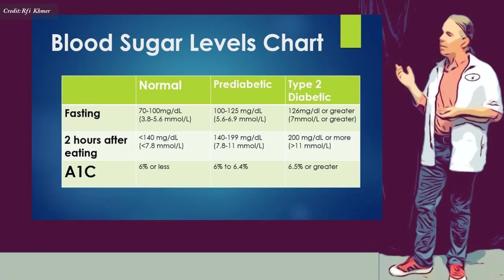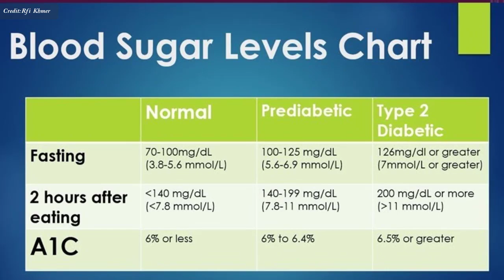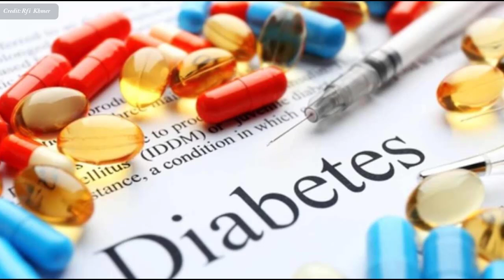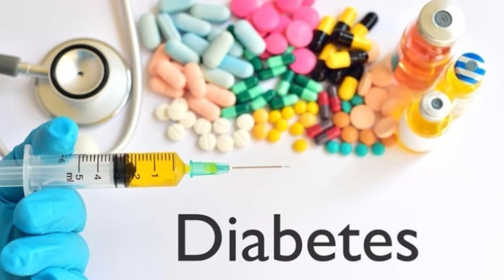ជំងឺ​ទឹកនោម​ផ្អែម ក្នុង​ពេល​​មាន​គភ៌ , Gestational diabetes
In this video we want to show you about ជំងឺ​ទឹកនោម​ផ្អែម ក្នុង​ពេល​​មាន​គភ៌ , Gestational diabetes , SUCCESS REVEAL

តើ​គេ​ត្រូវ​ធ្វើ​ដូចម្តេច​ទើប​ដឹង​ថា ខ្លួន​មាន​កើត​ជំងឺ​ទឹក​នោម​ផ្អែម​ក្នុង​ពេល​មាន​គភ៌ ? ស្ត្រី​រូប​ណា​ខ្លះ​ដែល​ប្រឈម​នឹង​គ្រោះ​កើត​ជំងឺ​នេះ ? តើ​គេ​​អាច​បញ្ចៀស​ជំងឺ​នេះ​បាន​ដែរឬទេ ?

✮✮✮✮✮ Enjoy!

✡ ABOUT US ✡
.: Why We create SUCCESS REVEAL channel :.
1. To inspire, Motivate, create new entrepreneur
2. Share Business knowledge, Entrepreneurship, Success
3. Free Business Education Online